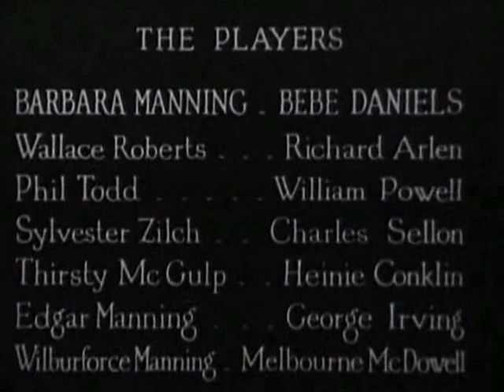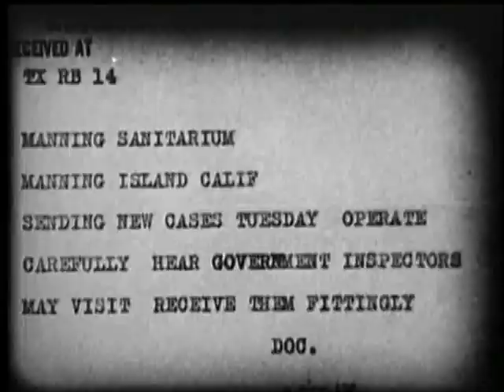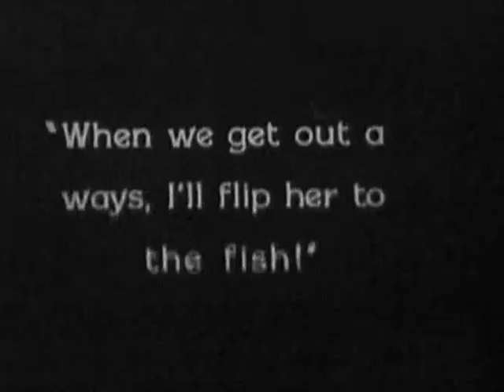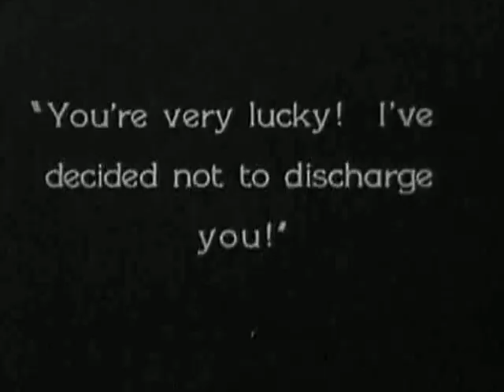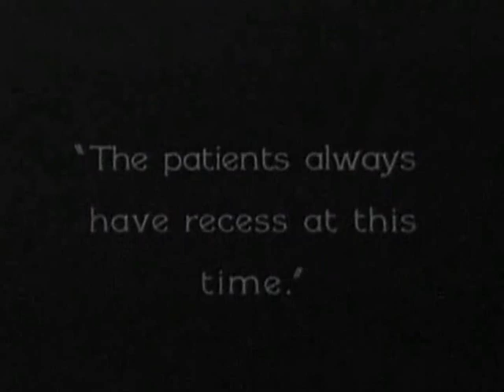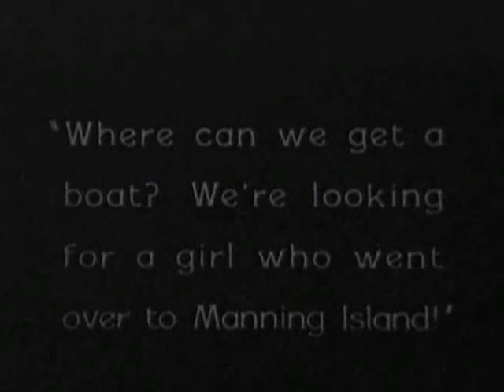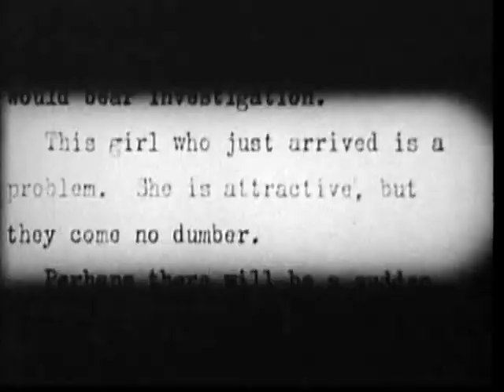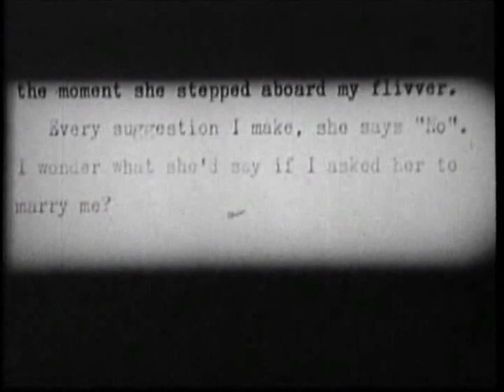Feel my Pulse 1928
To view many more great movies from the silent era
No sign in or sign up required.Over 160 plus published movies so far.Enjoy for free.

Feel My Pulse is a 1928 silent film about a wealthy hypochondriac, played by Bebe Daniels, who inherits a sanatorium and finds love and adventure. Preserved in the Library of Congress archives. Wikipedia
Initial release: February 26, 1928 (USA)
Director: Gregory La Cava
Story by: Howard Emmett Rogers
Production company: Paramount Pictures